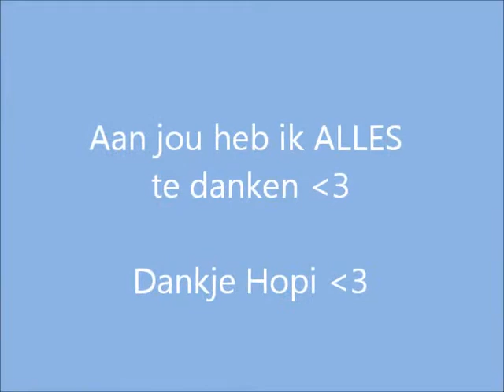Hopi Du Tillard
Mijn alles!
He is mine!
Forever!